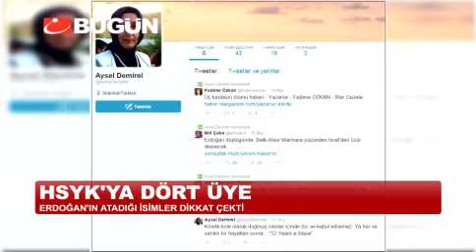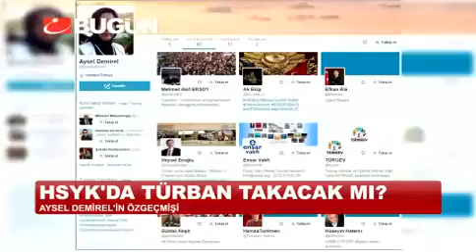ERDOĞAN'IN ATADIĞI YENİ HSYK ÜYELERİ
Cumhurbaşkanı Erdoğan, kontenjanından HSYK Genel Kurulu'na dört isim atadı. Bir üye mevcut HSYK Genel Kurulu'nda görev yapan Rasim Aytin olurken, Erdoğan'ın seçtiği diğer üç isim, özgeçmişleri ile dikkat çekti.